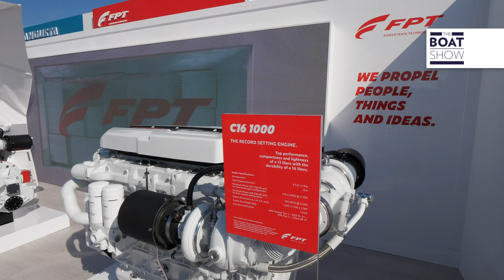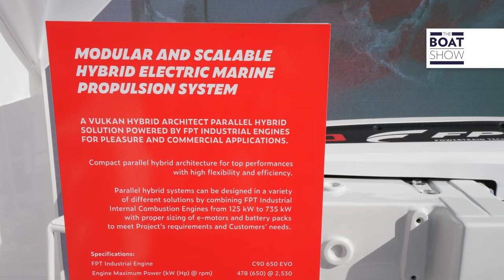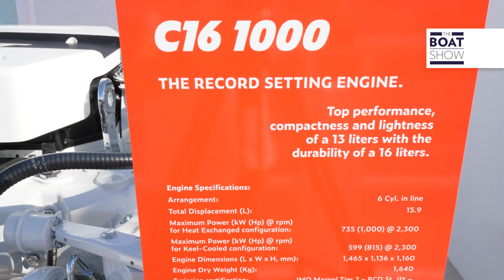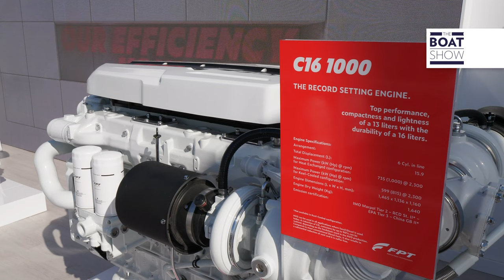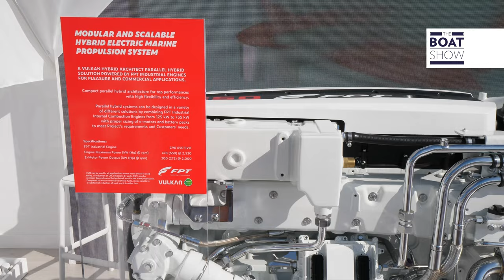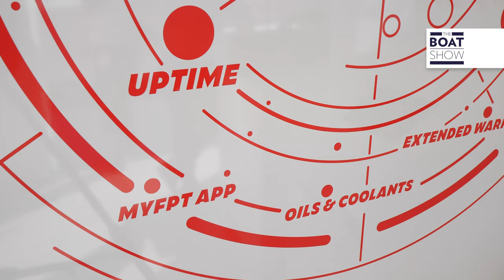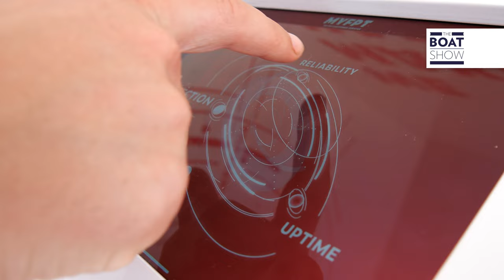[ITA] FPT INDUSTRIAL MARINE - NOVITA' 2022/2023 - The Boat Show